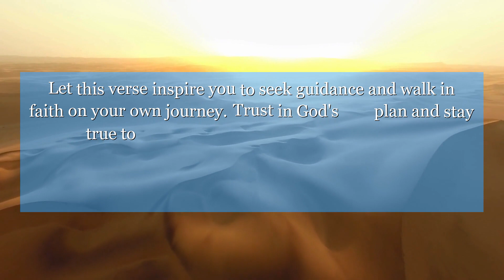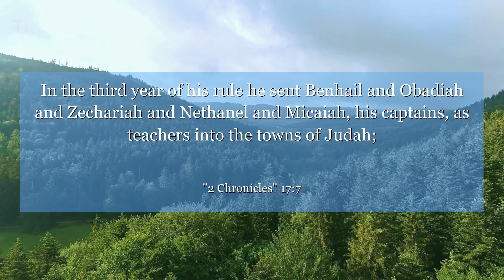2 Chronicles 17:7 In the third year of his rule he sent Benhail and Obadiah and Zechariah and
In 2 Chronicles 17:7, King Jehoshaphat sought God and walked in His ways. Let this verse inspire you to seek guidance and walk in faith on your own journey. Trust in God's plan and stay true to your beliefs, just as Jehoshaphat did.